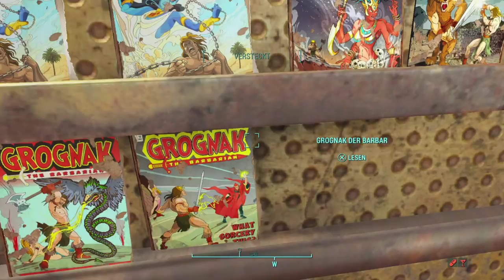Fallout 4 - Das große Wasteland-Museum #14 (Let´s Build)